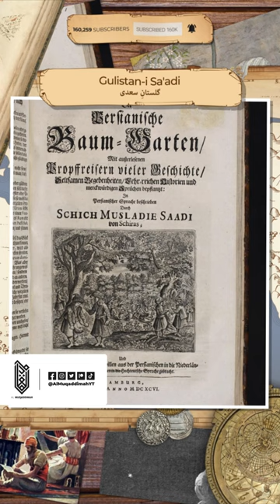The Dream of the Dervish | Al Muqaddimah Shorts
Even if you can't pledge, still visit it and check out the content I'll post there.